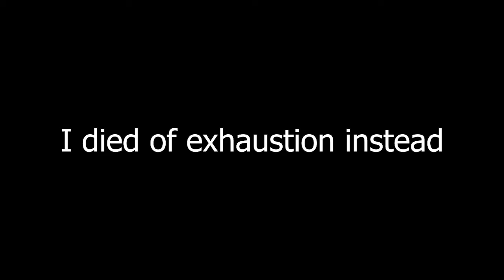Screw Chads, Have You Fought the Stairs Yet? | Tarkov Clip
Oh, I also found my second (ever) Hex Grid off a player, before all this, too...